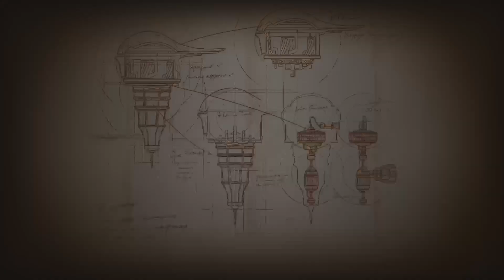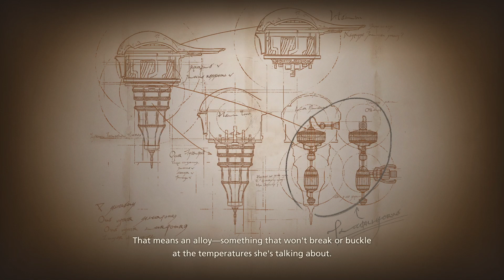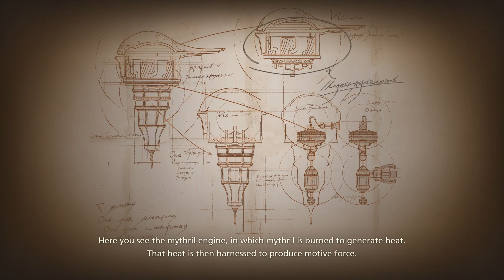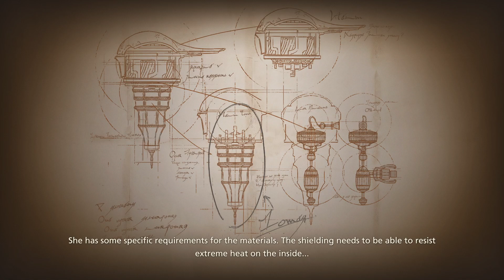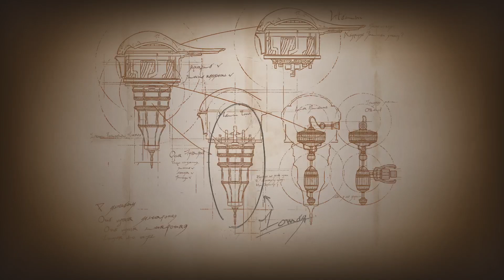Final Fantasy XVI Pt. 12